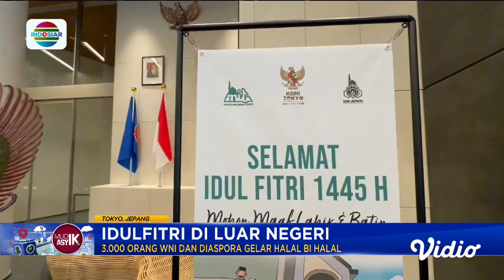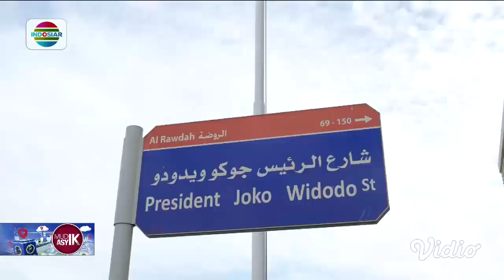Perayaan Idulfitri di Luar Negeri: WNI Rayakan di Masjid Presiden Joko Widodo, Abu Dhabi | Fokus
Ribuan orang WNI bersama warga asing rayakan Idul Fitri 1445 Hijriah di Masjid Presiden Joko Widodo, Abu Dhabi, Uni Emirat Arab. Sementara mekarnya bunga sakura menyertai perayaan ribuan orang WNI di Wisma Duta Besar RI di Tokyo, Jepang.